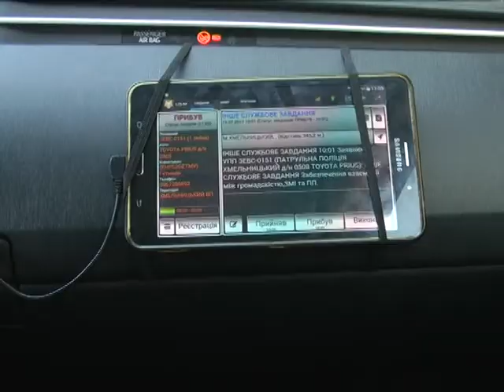АТОвці патрулюватимуть вулиці разом із поліцією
Журналісти інформаційної служби вже готові розповісти про найголовніше на цю годину. Доброго ранку. Хмельницькі патрульні просять допомоги в атовців. Аби ті допомагали  «втихомирювати » своїх побратимів, які хуліганять. На думку копів, якщо до патрулювання залучать колишніх атовців – боротися з такими порушниками стане легше. Бо мова побратимів для них буде зрозумілою. Подробиці – у сюжеті Вікторії Паламар.